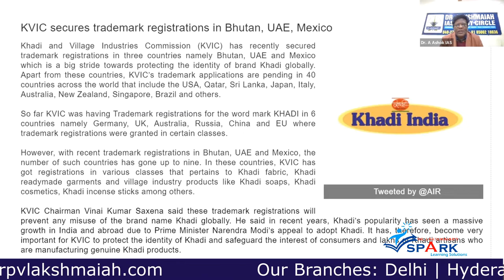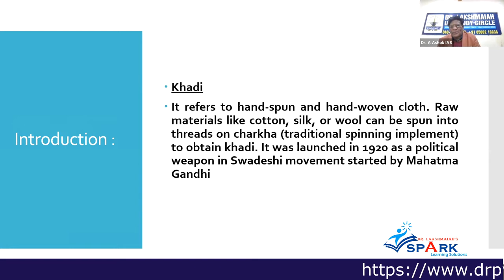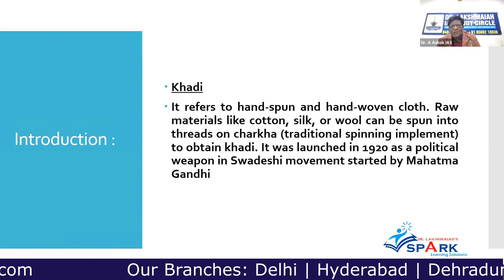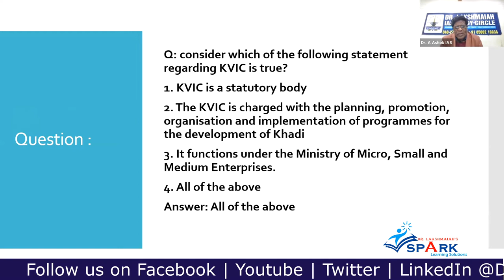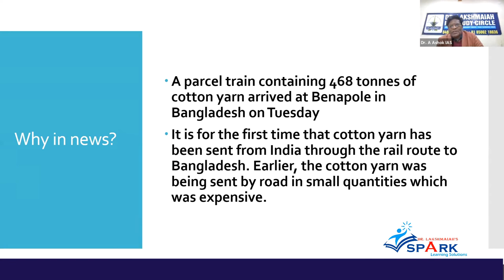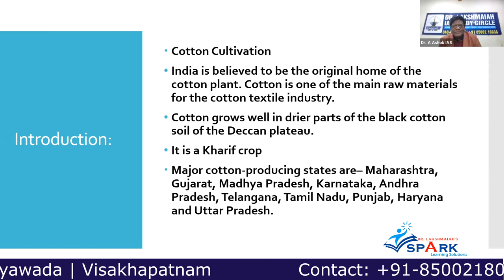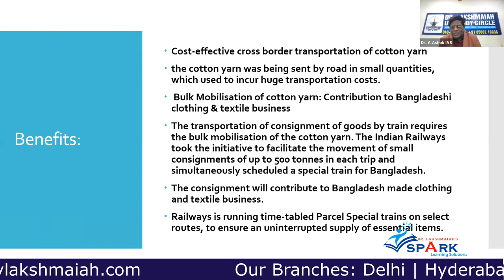Khadi secures trademark registrations in Bhutan, UAE, Mexico | In English By Dr. A. Ashok IAS Rtd